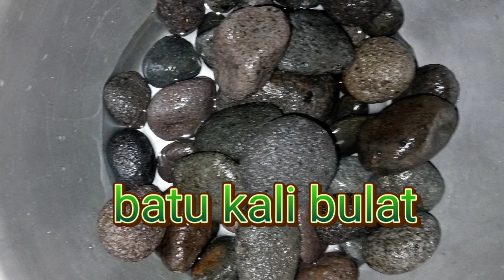seting tank chana andrao semi aquascape ‼️ mantap 👍👍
seting tank chana andrao semi aquascap mantap dan murah meriah selamat menonton semoga menginspirasi 👍👍

tonton juga vidio di arena kontes